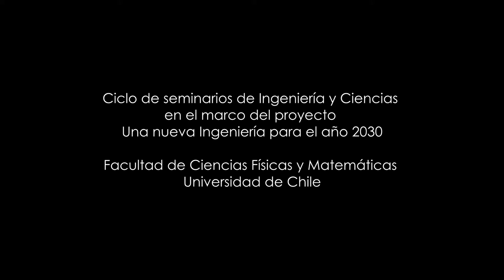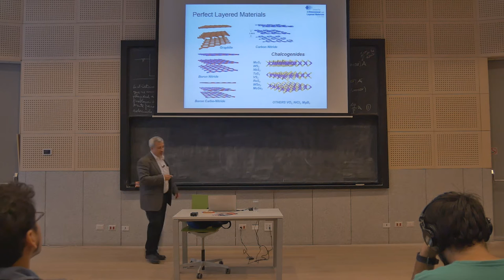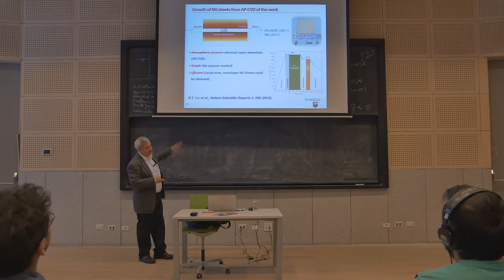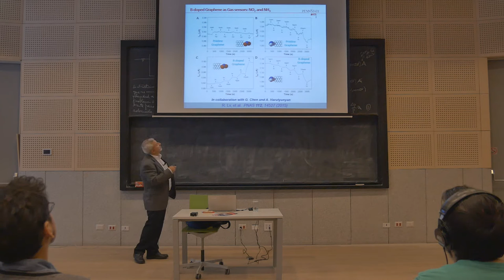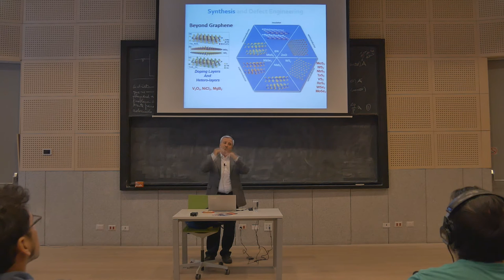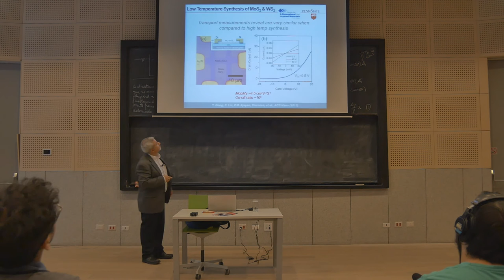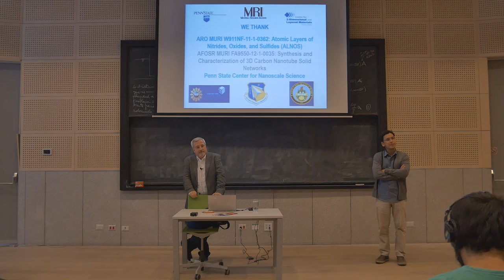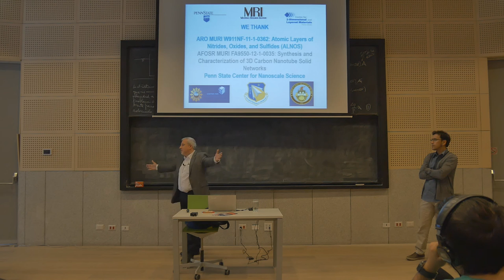Ingeniería y Ciencias 2030: "Teoría y aplicaciones del grafeno y otros materiales 2-D"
En el marco de una serie de seminarios de Ingeniería y Ciencias, organizados por el proyecto Una Nueva Ingeniería para el 2030 de la FCFM, el reconocido académico Mauricio Terrones de la Universidad del Estado de Pennsylvania dictó una charla sobre aplicaciones de nuevos materiales de dos dimensiones derivados del grafeno.